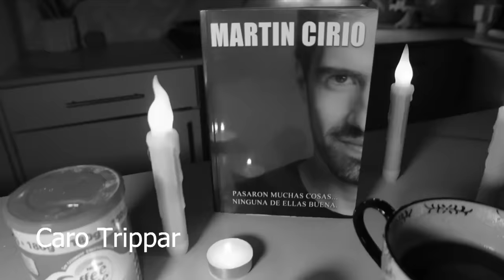AGOSTINA ENTREVISTA FARAFANS - La Velada de Martina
Todo lo que se ven estos videos son distintos personajes: Martina la turca fugitiva, Martina tu bella amiga, Martina tu celestina, La Faraona, etc. Y lo dixo en los videos siempre está dixo desde esos personajes. ES FICCION.